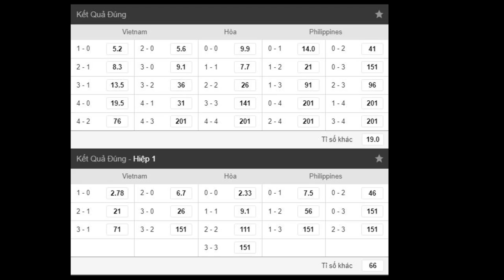tỷ lệ trận đấu Việt Nam vs Philipine trước giờ bóng lăn vòng AFF SUZUKI cup 2018 LIVE